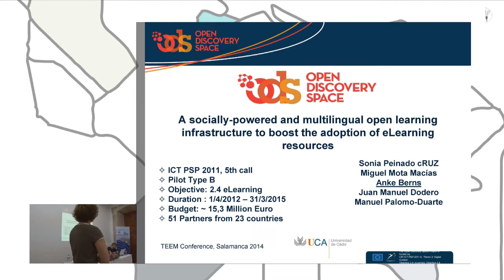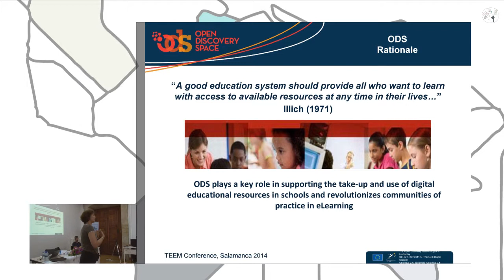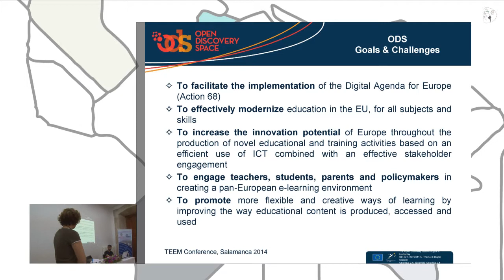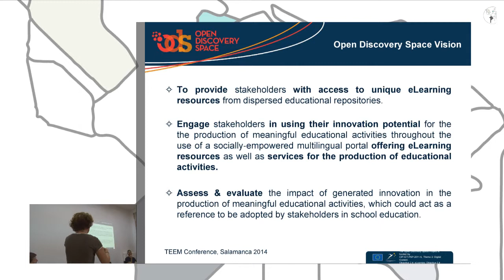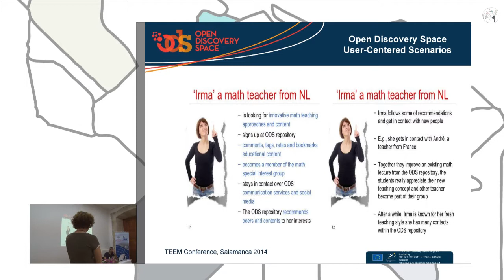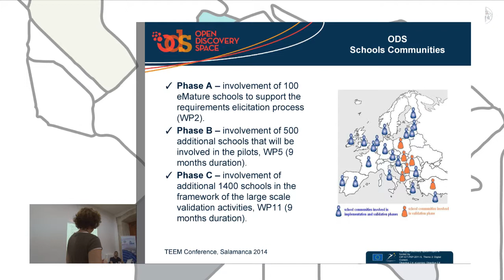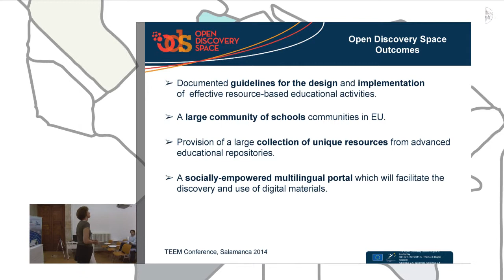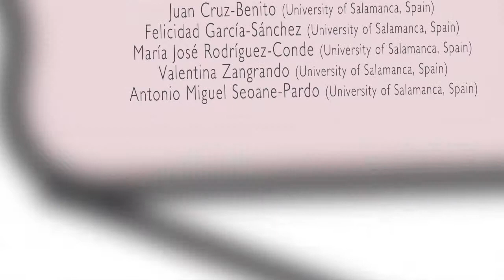Open Discovery Space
Authors: Sonia Peinado, José Miguel Mota, Anke Berns, Manuel Palomo Duarte and Juan Manuel Dodero.